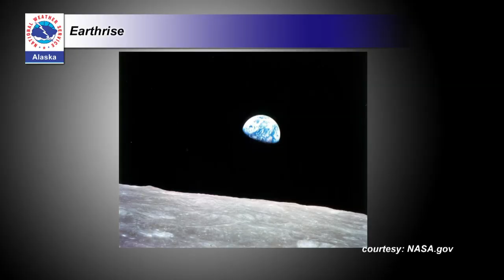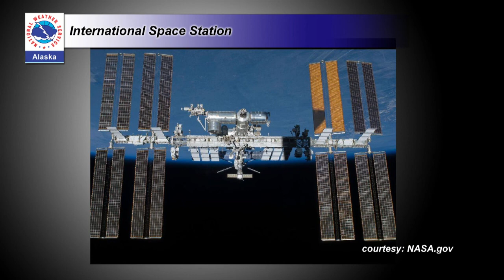Sunday, February 9, 2020- Alaska Weather